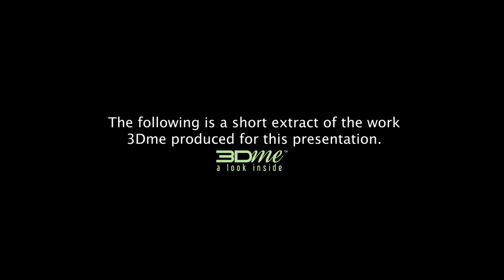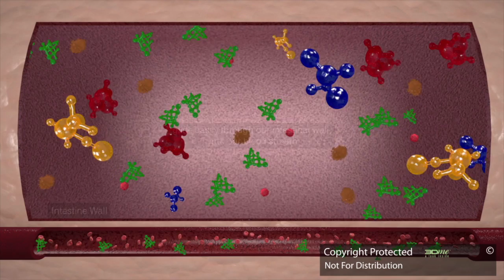Nutrigenomics, Epigenetics & Sulforaphane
Footage and images available for download from 3Dme Store

The recent mapping of the human genome lead to the science of  nutrigenomics & epigenetics. 3Dme created this presentation for Global Super Foods to take a look inside the human body & visualise how the unique food molecule sulforaphane, which has been shown to be the most powerful activator of our cells defence system, goes inside the cell to switch on more than 200 protective genes.